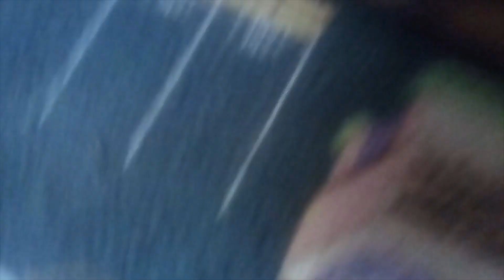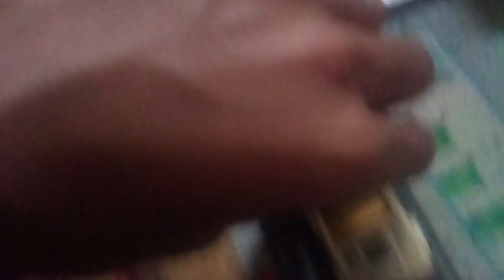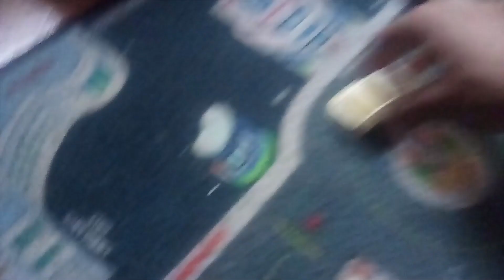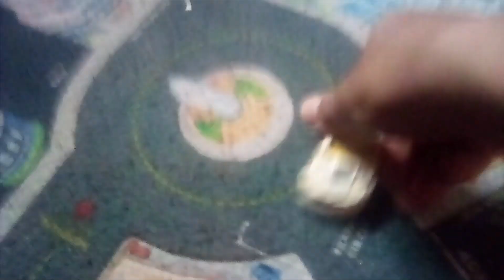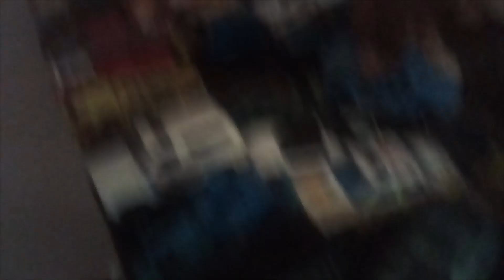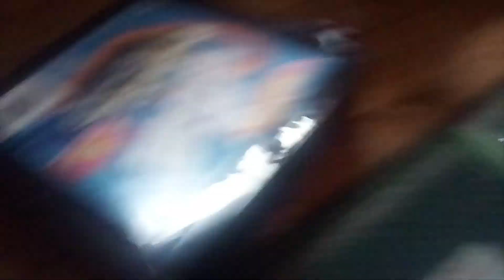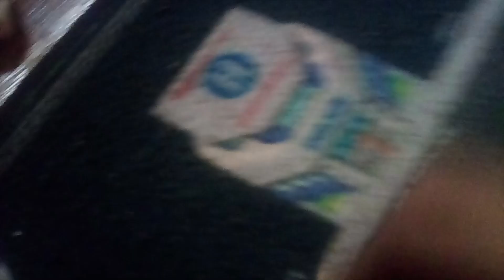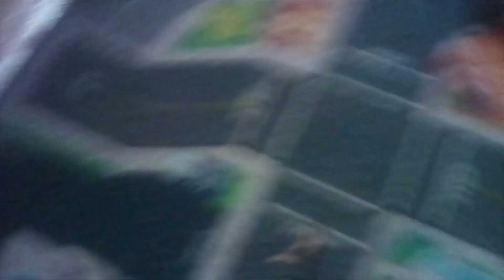TRUTH OF THE WHEEL